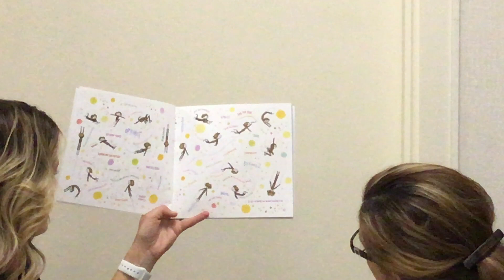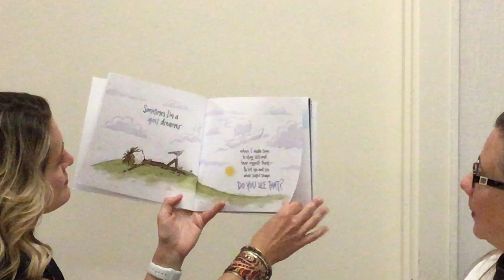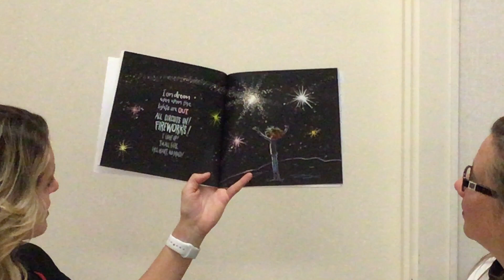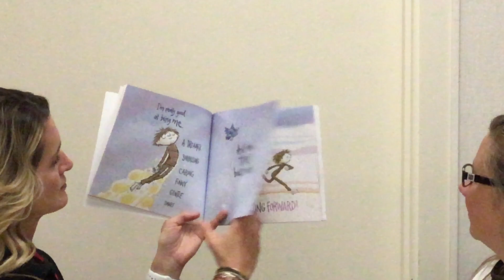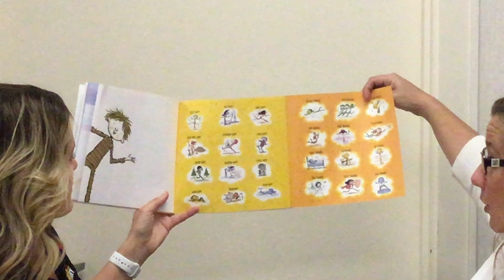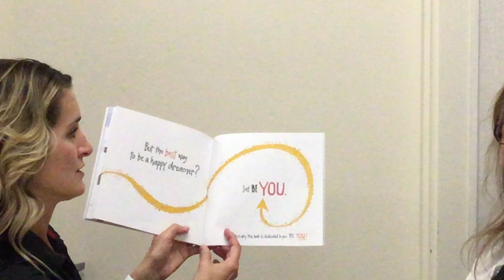LBE at Home - Day 37